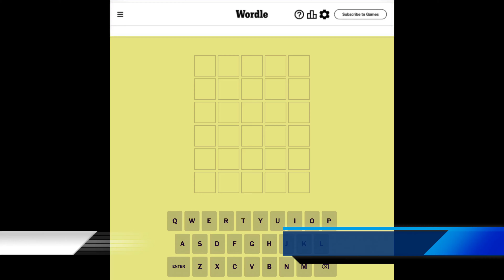Wordle AUGUST 5, 2024 Wordle 1141 Solved